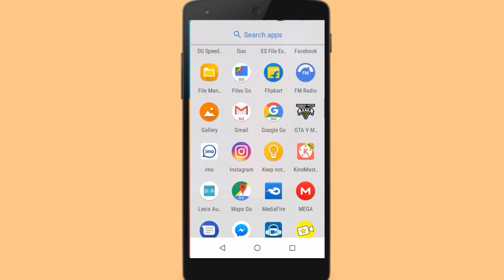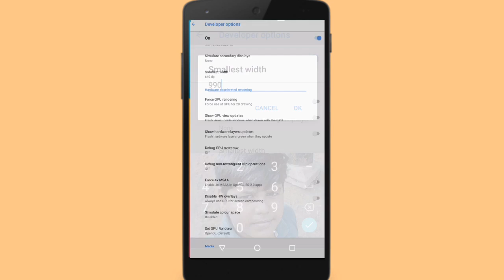How to Convert a Android mobile into Tablet pc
ALLAHAFIZ